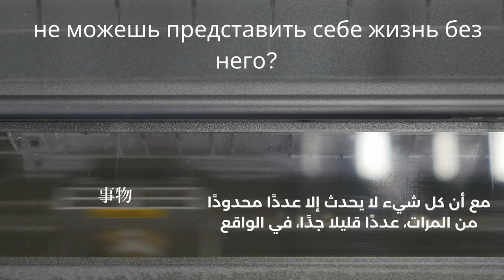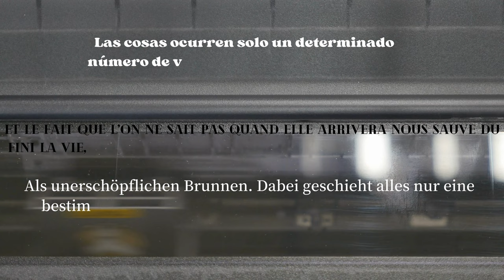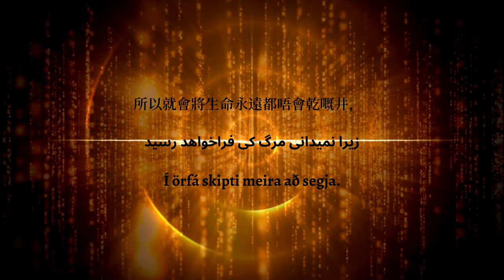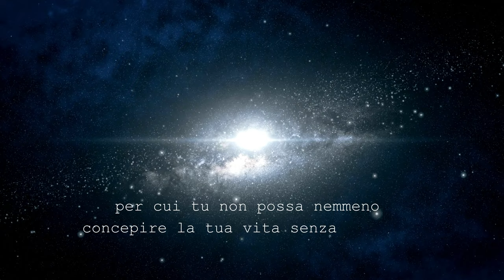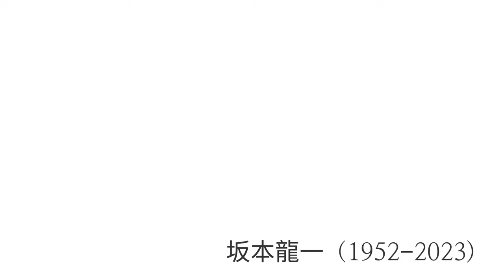Ryuichi Sakamoto - fullmoon (w/ subtitles for narration in 🇬🇧🇷🇺🇨🇳🇪🇸🇫🇷🇩🇪🇮🇸🇮🇷🇮🇹 & Arabic)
Special thanks to @zoe.languages for transcribing Farsi & Cantonese
Special thanks to Orri Einarsson for transcribing Icelandic